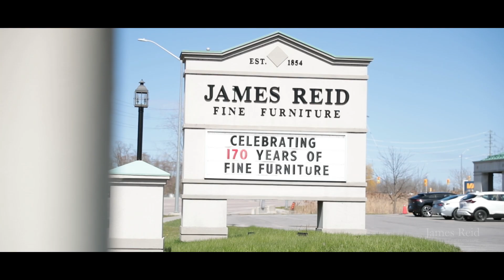James Reid Furniture - 170 years in Business-Video 2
With 170 years in business in the Kingston community, James Reid Furniture is proudly family owned and operated, and provides high quality furniture to the Kingston community and surrounding areas. With two locations to serve you, we can help you create your ideal home with any budget.